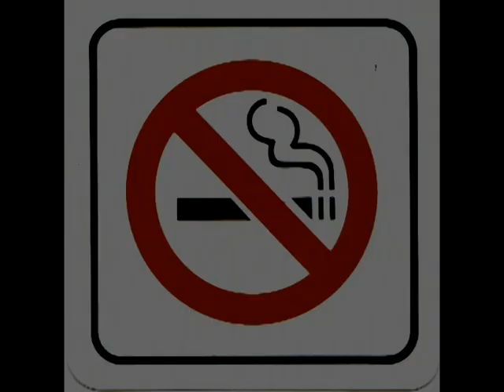Don't Smoke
PSA Produced by students of Bethesda Home for Boys.  Director/Editor: Cameron Wright.